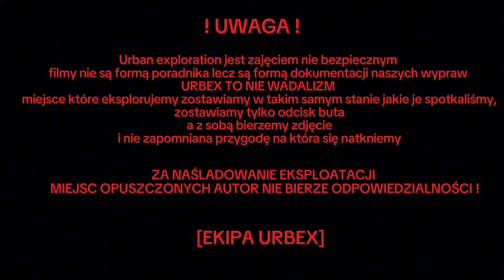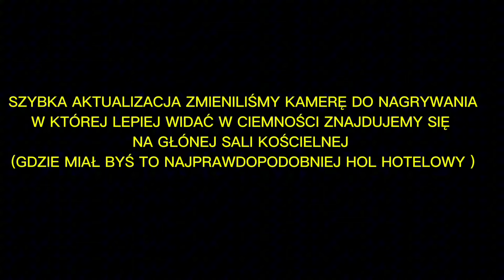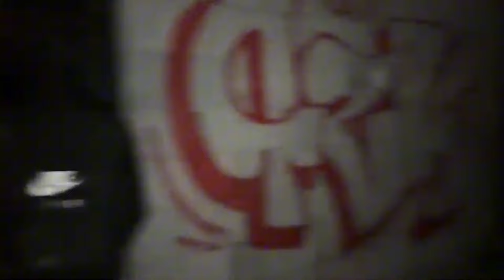OPUSZCZONY HOTEL KTÓRY NIE POWSTAŁ , W ŚRODKU ZNALEŹLIŚMY ...🩸 CZEŚĆ 1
WZGLĘDU NA TO ŻE FILM SIĘ DŁUGI ZOSTAŁ PODZIELONY NA DWA FILMY JEŚLI WAM SIĘ SPODOBA NAPICIE KOMENTARZ  I WTEDY BĘDĘ WIEDZIAŁ ŻE CHCECIE DRUGA CZEŚĆ FILMU POZDRAWIAM MIŁEGO OGLĄDANIA 🤗